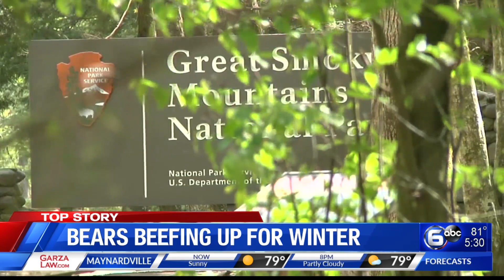Bears beefing up for winter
WATE